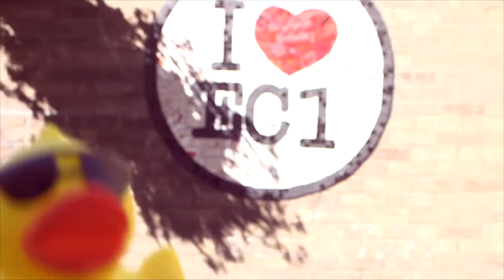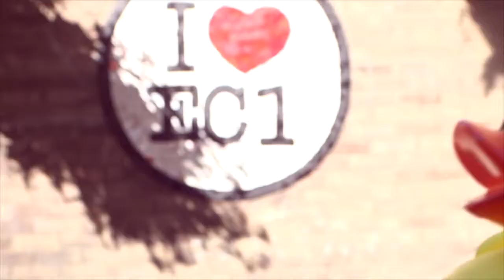30 Ducks | Dressed 2 Kill (Music Video)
The ducks take a stroll around Angel to see what's quackin'